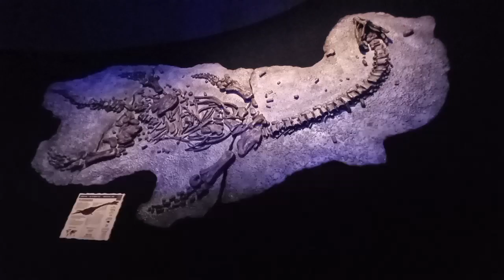Vierailu Poema del mar Aquariumissa, Cran Canarialla jouluaattona 2022.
Jouluaattona vierailimme Las Palmasissa Poema del mar Aquariumissa. Ohessa muutamia kuvia videona sieltä. Paikka oli todella vaikuttava, siisti ja palvelu erinomaista. Pääsyliput kolmelta aikuiselta tosin maksoi maltaita (yht. 75e), mutta käynnin jälkeen totesimme kaikki ymmärtävämme, miksi hinta korkea. Kannattaa käydä, jos siellä päin pyörii.